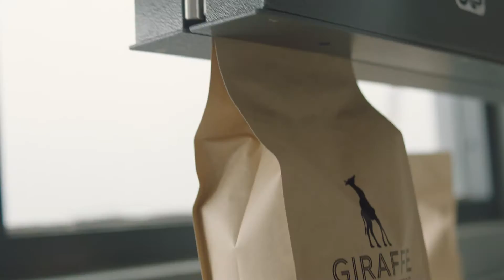Groeifactor - Wat beweegt... Mark Jordaan?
Mark Jordaan is mede-eigenaar van koffiebranderij Giraffe Coffee in Rotterdam. Hij begon drie jaar geleden zijn bedrijf vanuit het inzicht dat we naar koffie zouden moeten kijken zoals naar goede wijn. “Mijn persoonlijke missie is dat we in Nederland steeds betere koffies gaan drinken... Dat we bewuster bezig zijn met wat we drinken en waarom we dat drinken; want er is zoveel mogelijk.”